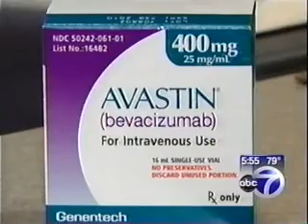Triple Negative Breast Cancer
Medical oncologists Drs. Deborah Toppmeyer and Shridar Ganesan of CINJ are featured in this edition of 7 on Call with Dr. Jay Adlersberg, which focuses on a clinical trial targeting a new drug combination for triple-negative metastatic breast cancer.